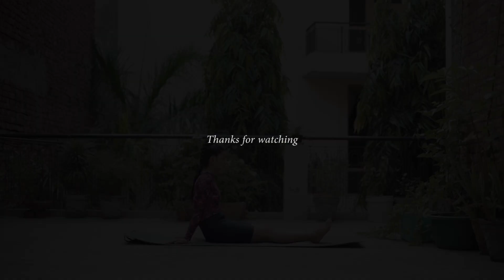Yoga For Fitness|Yoga for kids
Urvashi Prajapati